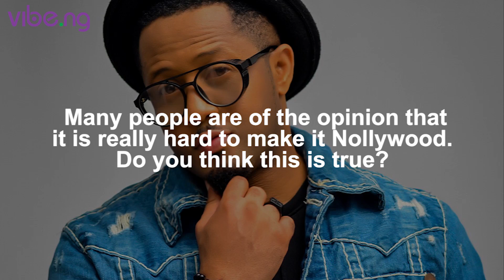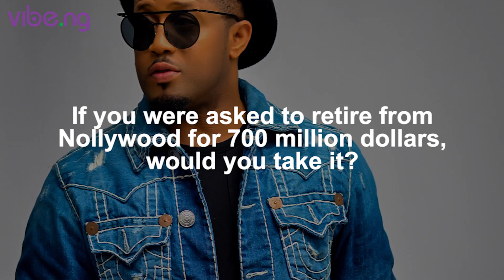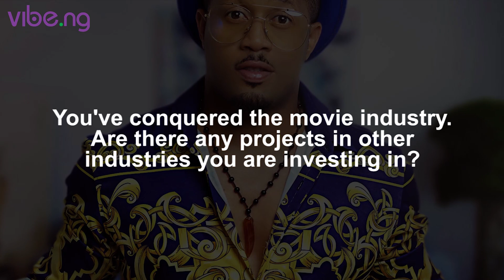“You Can't Make It If You Offer Sex For Movie Roles" - Mike Ezuruonye Tells Vibe.ng In An Interview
Mike Ezuruonye's exclusive interview with Vibe.ng magazine continues as he advises against sex for movie roles and calls out the government to invest in cinemas and the Nollywood movie industry.

Watch to hear more details.

Comment and remember, Sharing is caring.